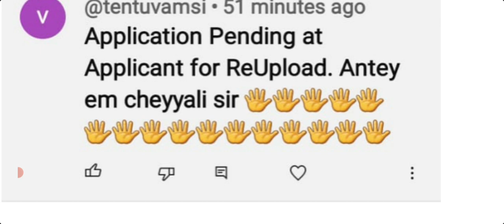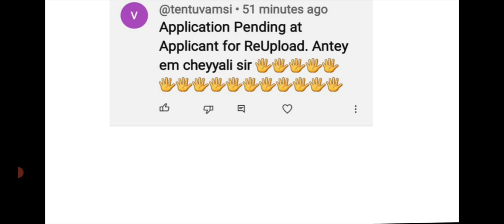AP EAPCET 2023|BE carefull